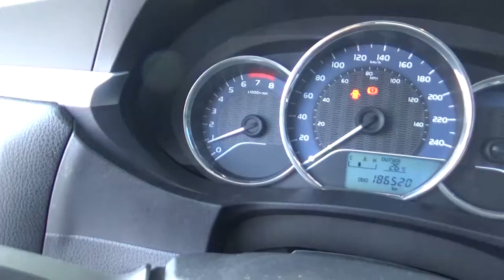Toyota / Corolla / 2015-FP354231